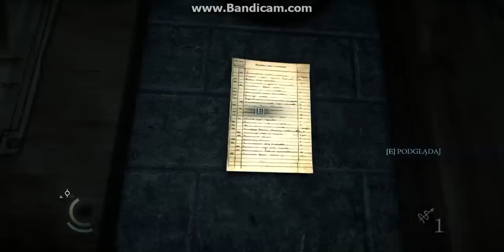Zagrajmy w Thief 4 (Ranny ptak)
Na razie mogę przesyłać tylko 15 minut. Dzięki Youtubowi...